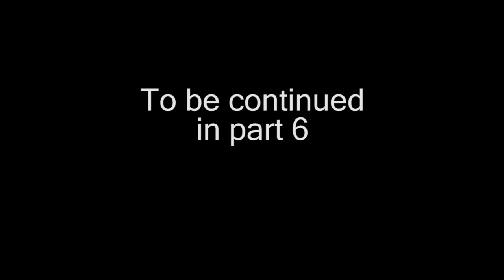The Cooperatives - River City Ransom Part 5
"The Cooperatives" is a series of coop Let's Plays with Valen. Why call it "The Cooperatives"? It's a different take than a LP because every LP I've done with Valen is with a game we have already played before. The games we play as part of The Cooperatives are games we haven't played before...or one of us hasn't played before. This was going to be a series of videos hosted not on this YouTube channel, but that decision was changed later on.

All about saving the girl, Tatsuhiko and Valen set out across a gang infested city to get what is rightfully theirs.